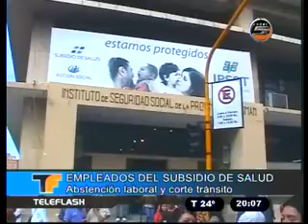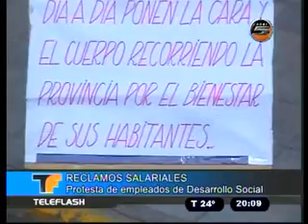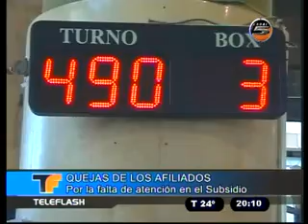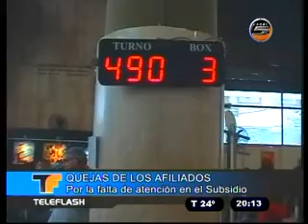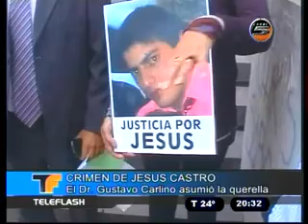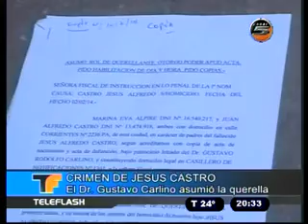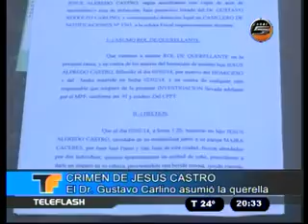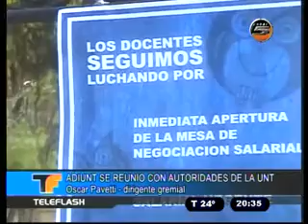NOTICIERO TELEFLASH 27/03/14